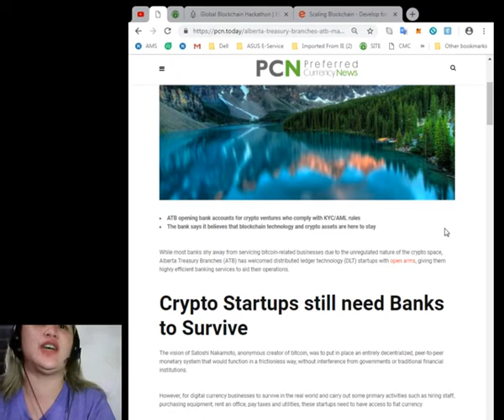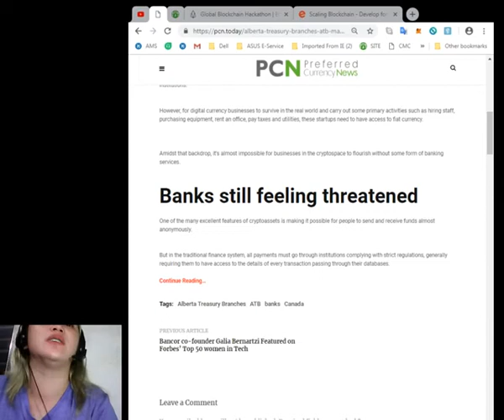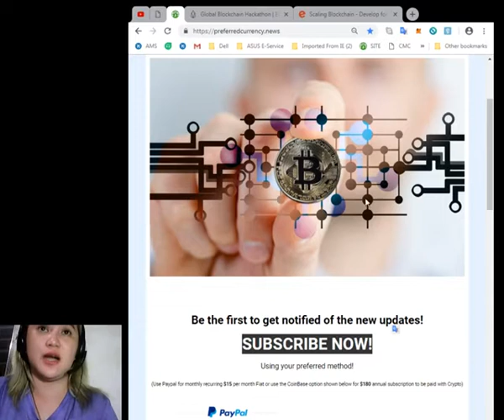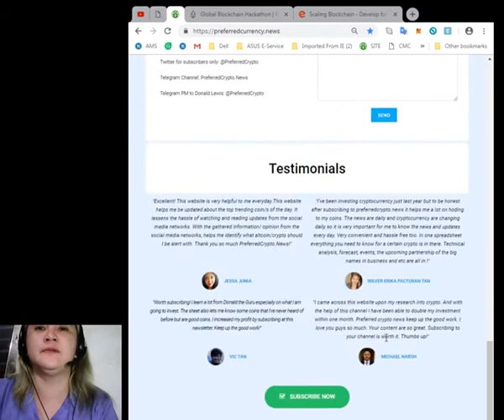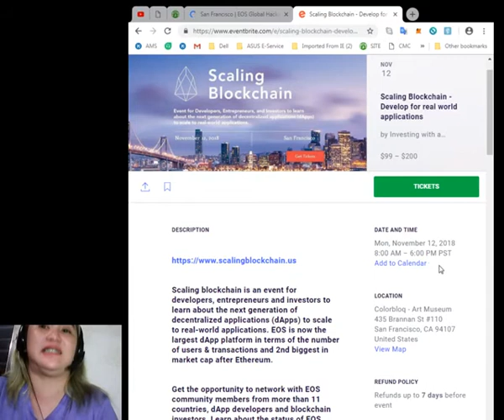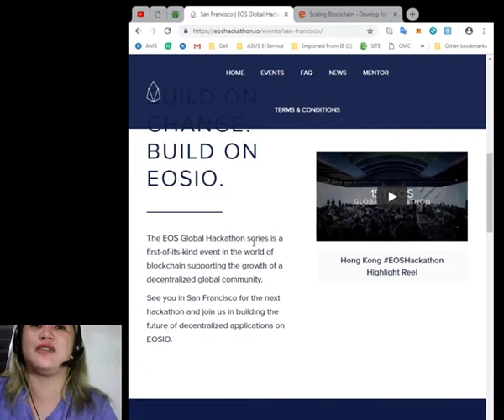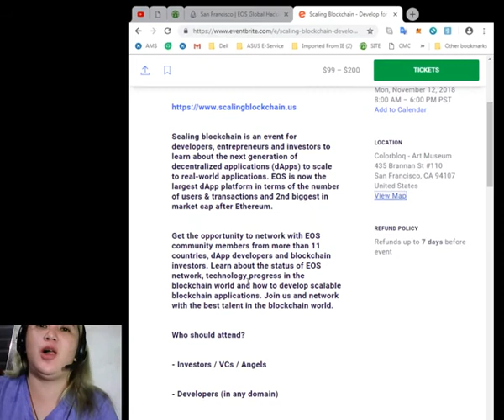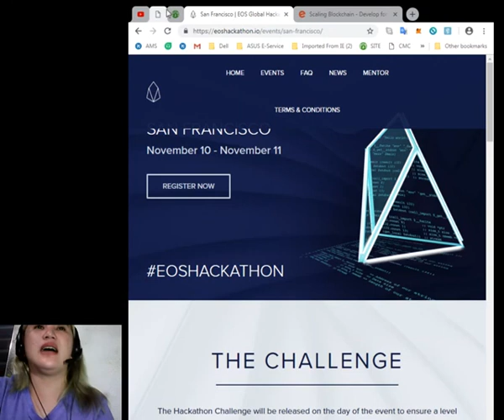EosHackathon and Scaling Block Chain SOOn!